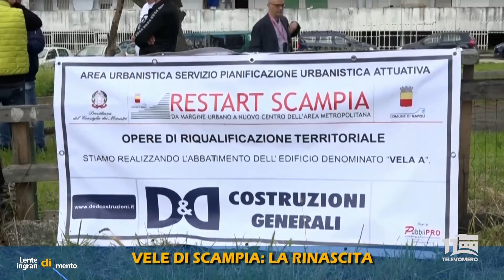LENTE DI INGRANDIMENTO “LA DIFFICILE RINASCITA DI SCAMPIA” 2 OTTOBRE 2024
“LA DIFFICILE RINASCITA DI SCAMPIA”
 Intervista esclusiva a Michele di Bari Prefetto di Napoli
 IN STUDIO

Luca Trapanese
Assessore alle Politiche Sociale del Comune di Napoli

Don Alessandro Gargiulo
Parroco di Maria Santissima del Buon Rimedio, parrocchia delle Vele a Scampia